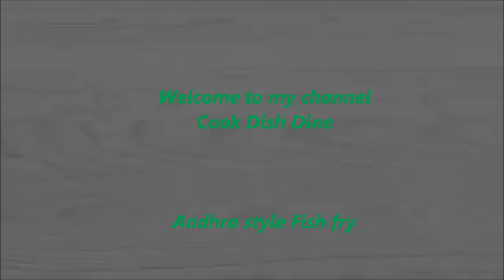Fish fry recipe....Andhra style fish fry....Tasty and easy pomfret fish fry....